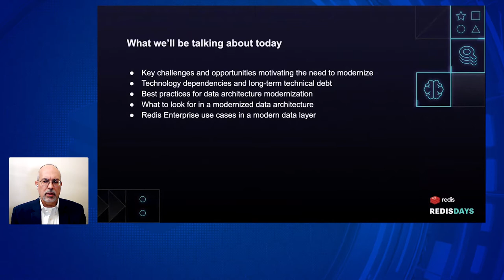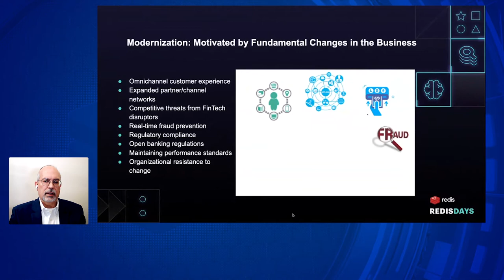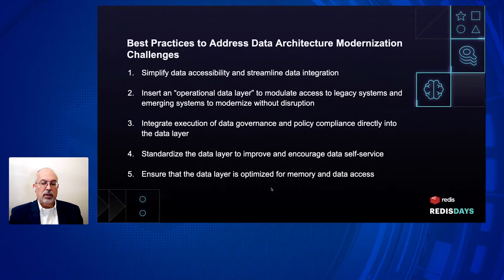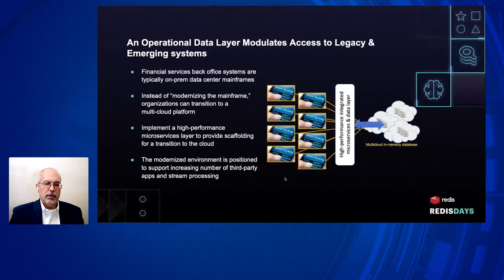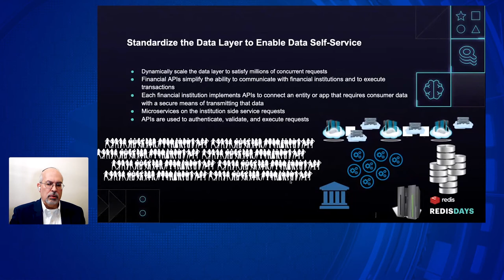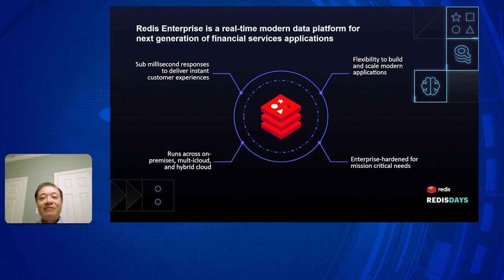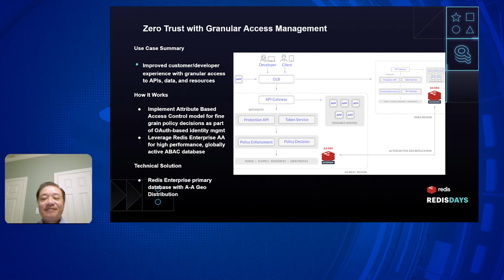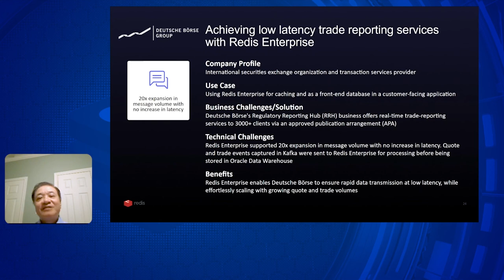RedisDays London 2022: Best Practices to Modernize Your Data Architecture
This session, led by David Loshin, President of Knowledge Integrity Inc., and Henry Tam, Sr. Solutions Marketing Manager at Redis, showcased best practices for modernizing data architectures still hampered by legacy technologies.

Is it possible to build a truly modern data architecture on the back of legacy technologies in the financial services industry? Is your data layer keeping you at the forefront of technology, or hindering your full potential? What happens when you overhaul your architecture with a multi-model real-time database like Redis Enterprise? Watch and discover.